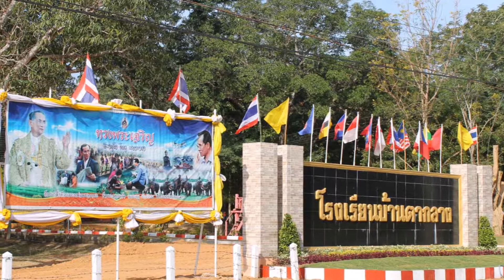【旅エイター】★タイの旅・東部・スリン『バンタクラーン象の村・写真集①』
タイ中部・スリンの「バンタクラーン象の村」に来ました。この地方の「クイ族」人々の象の飼い方や文化を守るために作られたそうで、象の芸当などが見られます。